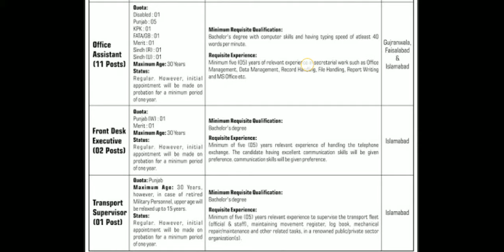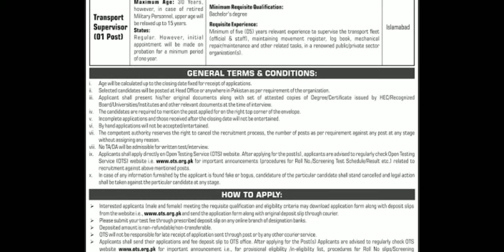Pakistan atomic energy OTS JOBS 2020 - pak atomic energy jobs 2020